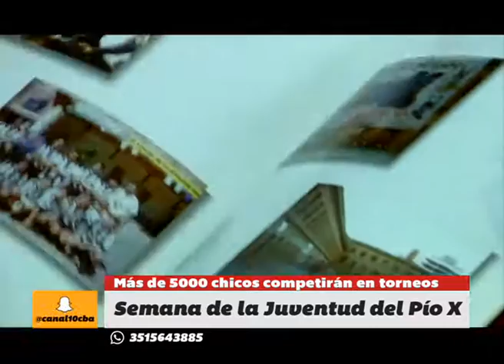La Semana De La Juventud 2016​ en el Colegio Pío X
Los chicos y chicas organizan la Semana De La Juventud 2016​ en el Colegio Pío X

En Bien Despiertos (de 11 a 13 horas) y Bien De Córdoba (de 16 a 18.30 horas) transmitiremos la SemanaDeLaJuventud con deportes, música, buena onda y amigos